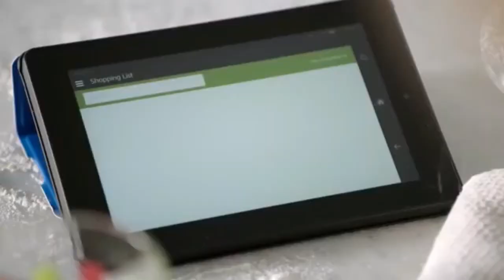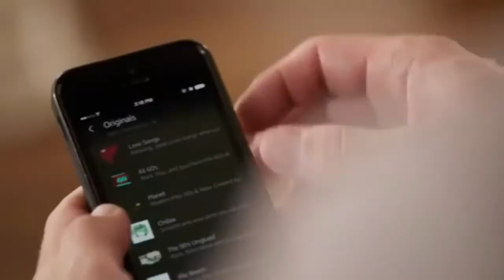Amazon Echo - Coop WiiU Edition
So Glad I got this done.
~NEW WEBSITE!

Friends!